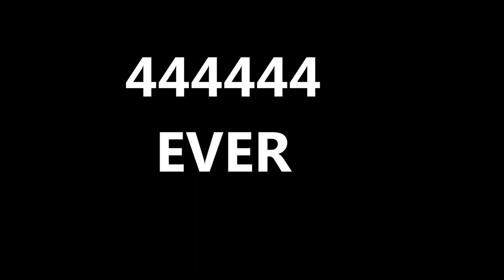TEUF CONNECTION REAL RAP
TEUF FEAT SEIGNEUR HARD CORE